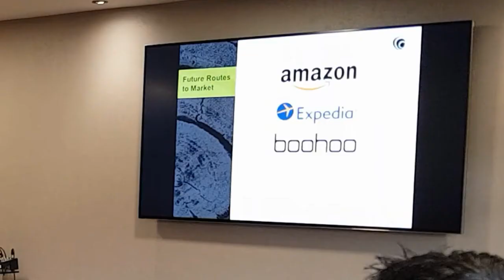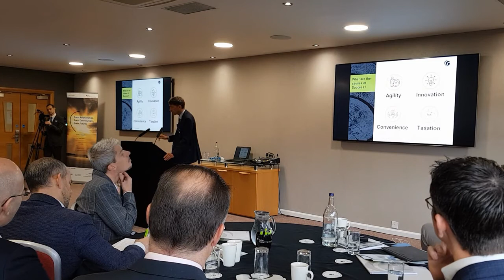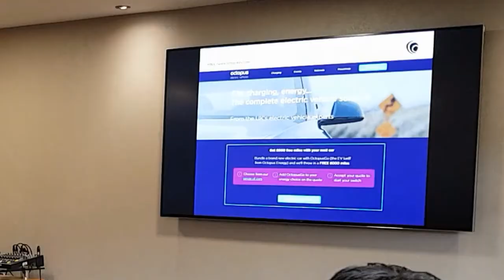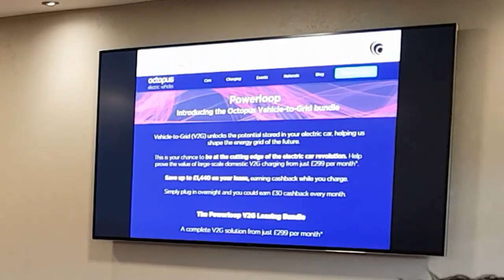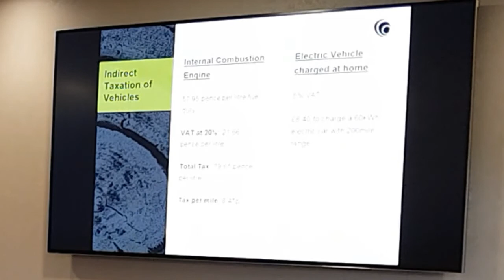Motor EV Forum – VAT Update - Obstacle or Opportunity for E-Vehicle Development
Watch our VAT Director, Glyn Edwards presentation at our Motor EV Forum event covering the key VAT opportunities and potential barriers for electric vehicle development.